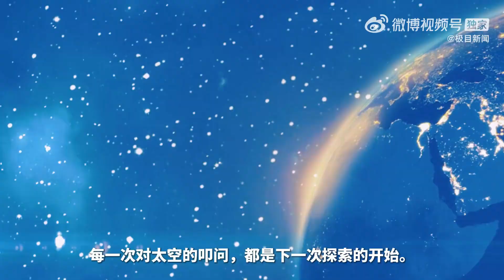极目楚天共襄星汉【追星五千年，这才是真正的追星族！